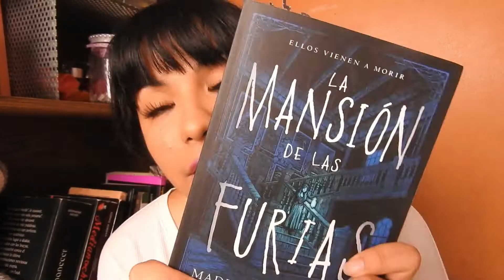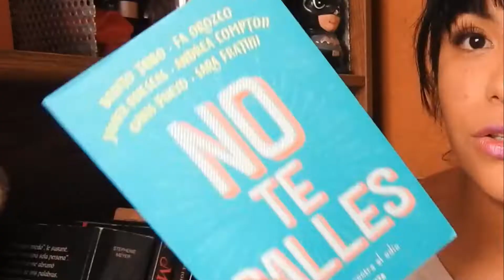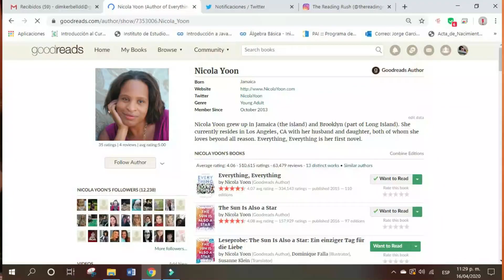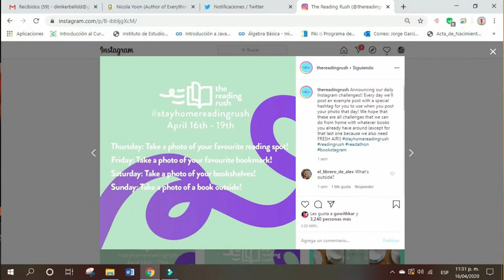TBR StayHomeReadingRush | 4 libros, uno por día!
ฅ ( ◕ ﻌ ◕ )
Amiguitos bebes! hoy les comparto mi TBR para mi primer Reading Rush, siento bien bonito por que son libros que deseo leer desde hace un buen rato, algunos están medio empezados pero es momento de terminarlos.

+ La mansión de las furias de Madeleine Roux
(cuando grabe el vídeo este libro esta a $0 en amazon unlimited)

+ No que calles de varios autores
+ La dependienta de Sayaka Murata
+ Frankly in love de David Yoon

Entra a la aplicación BOOKMATE  y lee miles de libros gratis durante un mes con le código: CHISMESLITERARIOS2020

･ﾟ✵ :･ﾟ✧ :･ﾟ✵ *:･ﾟ✧:･ﾟ✵ :･ﾟ✧:･ﾟ

**Regalitos para ti**

Te regalo $100MXN en la compra de unos zapatitos Loly in the sky!

Ingresa a y cuando realices tu primer transacción recibirás $50.00 en monedero electrónico.

Por cada like que des hay más posibilidades de que te llegue una carta de Hogwarts.
Por cada dislike que des un libro caerá sobre tu cabeza (no sé si es bueno o malo).

♥Cámara Utilizada: Nikon COOLPIX P610
♥Editor de videos: FilmoraPro
♥Editor de miniaturas: Befunky,PicsArt y Photoshop C6